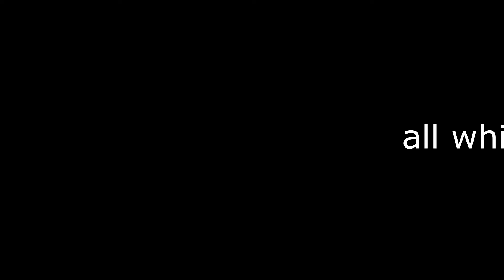Spring/summer 2022 trends